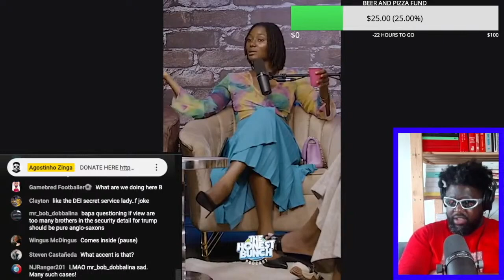I LOVE WOMEN..